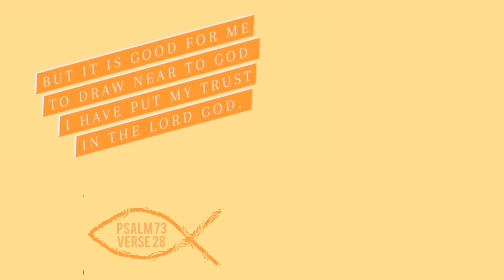FRIDAY DIVINE MERCY CHAPLET AT 3 O'CLOCK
7th Friday Chaplet of Divine Mercy. Let's pray for people's conversion💕 If you want to learn about the origin of the idea, watch 1st video of Divine Mercy Chaplet Fridays. Let's remember, everything is a grace ❤️

But it is good for me to draw near to God.
I have put my trust in the Lord GOD.

If you need to talk, I suggest speaking with Jesus ❤️